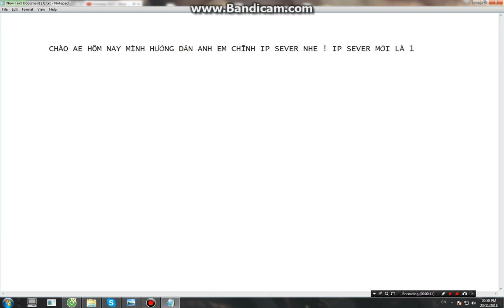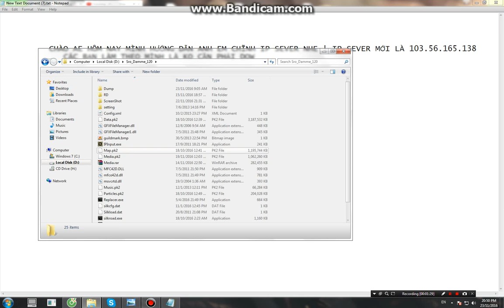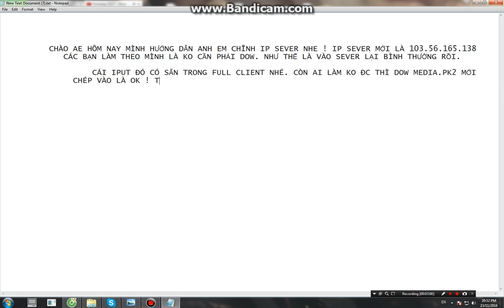Hướng Dẫn tự Thay Đổi IP Trong Clien Sro